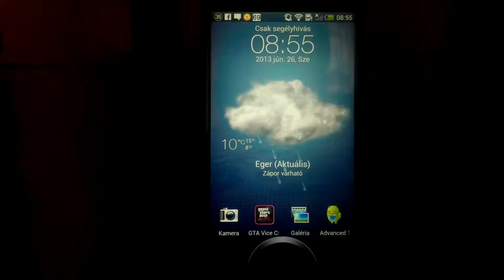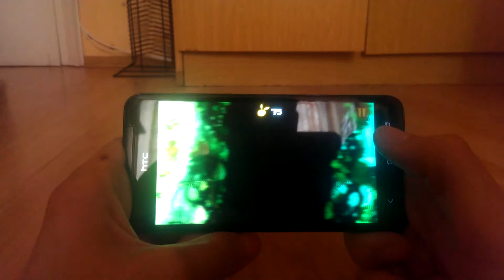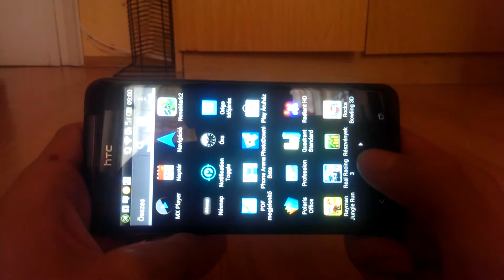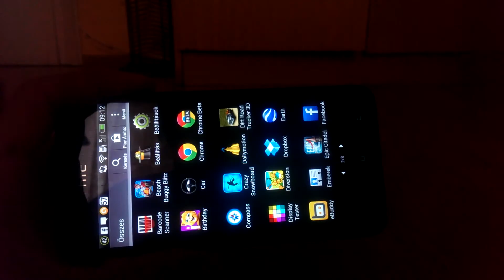HTC Butterfly bemutató videó Játékok2